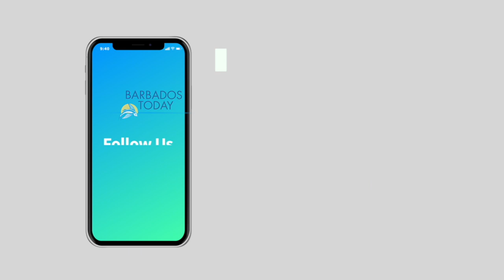Lane prepared for election battle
Barbados Labour Party (BLP) newcomer Corey Lane says he was caught off guard by Monday’s election announcement but he is ready to contest the polls.

The 39-year-old Lane is set to contest his first elections as a candidate for The City of Bridgetown after being highly tipped to replace the incumbent Member of Parliament for the area, Lieutenant Colonel The Most Honourable Jeffrey Bostic.